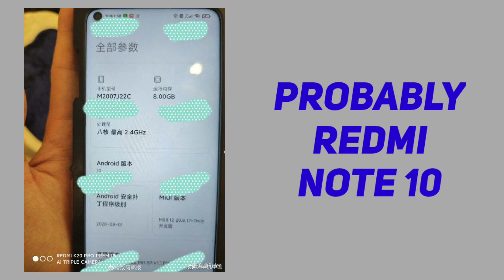Redmi Note 10 😯😯 | Launching Very Soon in India | Specifications, Price & Launch date in India